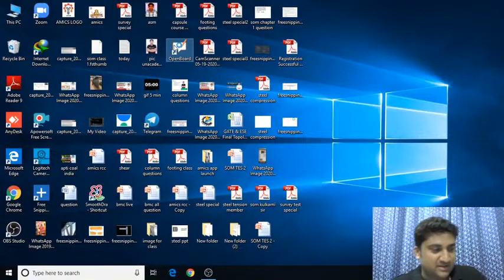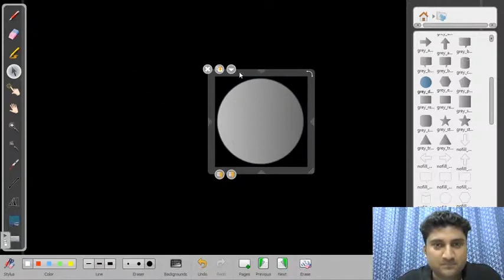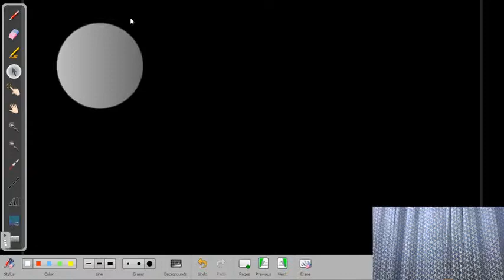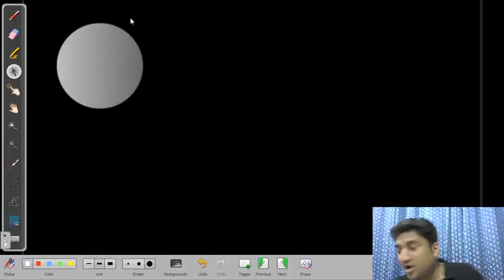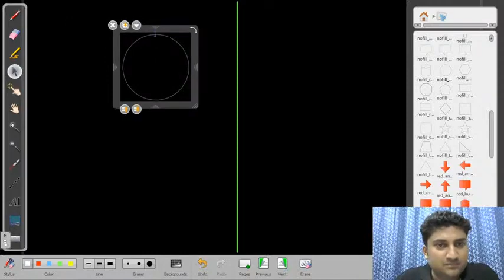SOM L34 Torsional Equation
AMICS is online tutoring channel for GATE,IPATE, SSC Jen, PSU’s and other state je /Ae exams like UPPSC,RPSC,BPPSC,UPPCL,RSEB. AMICS Also aims at a solid base for GATE 2024,SSC JE 2023, SSC JE 2024, and IPATE  and other competitive examinations. You can get access to top quality education from the AMICS GATE,PSU,Jen/Aen  experienced and master teachers. If you are looking for the best channel for GATE ,IPATE,PSU,SSCJen, UPPSC Aen,BPPSC Aen,UPPCL,DMRC,RSMSSB, then this is the right place for you to prepare competitively.
If you are looking for guidance and courses to prepare for GATE 24, ipate , ssc je 2023, RSEB or any Aen /Jen Exam then AMICS is the right channel for you .